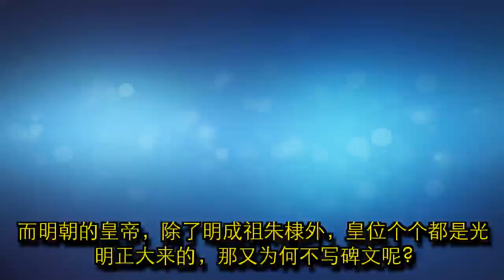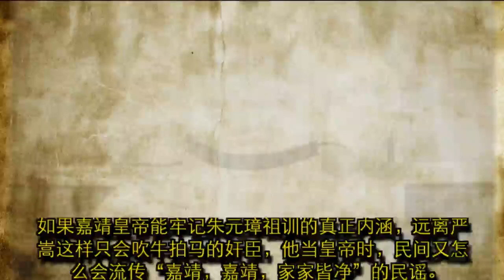明十三陵为何无碑文？朱元璋的智慧无人能懂！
明朝自迁都北京后，一共有14个皇帝，除了被费的明景宗朱祁钰外(朱祁钰，就是《女医明妃传》里那个情痴王爷)，其余的13位皇帝，都安葬在北京西北的天寿山下，明十三陵的名称便因此而来。